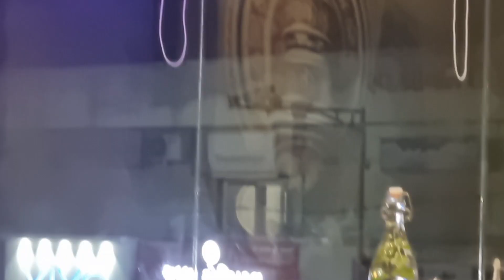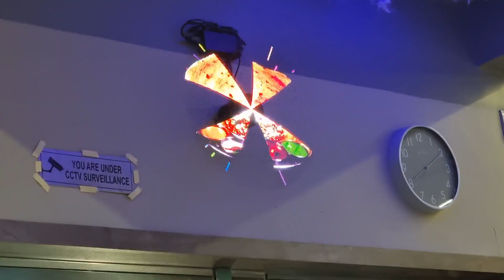AN EVENING WITH THE GODHANIYA TWINS ❤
HEY GUYSS🤪

IT'S  THE GODHANIYA TWINS  LINK❤

HOPE U ALL ENJOY  WATCHING 💖
BYE-BYE🤓❤